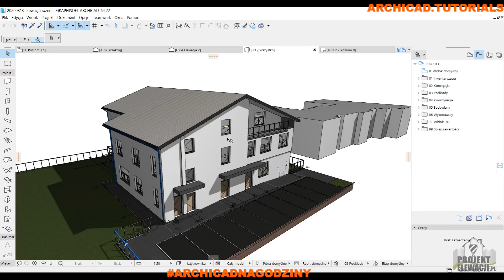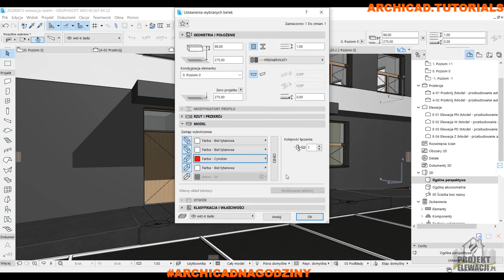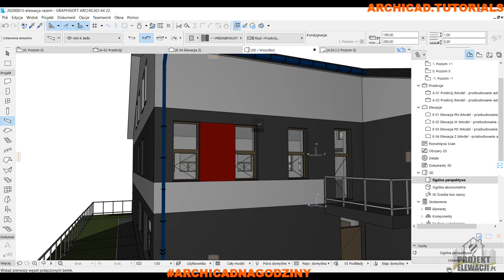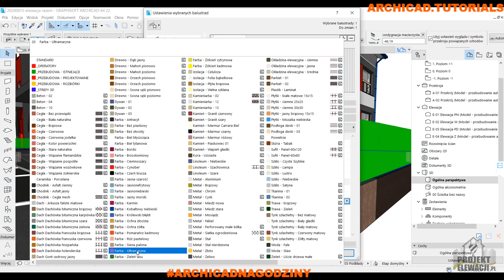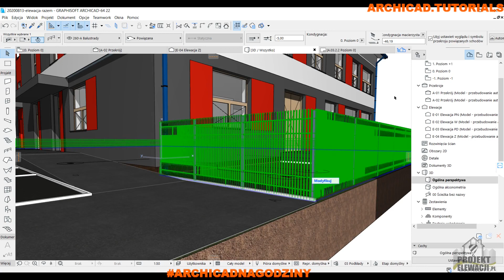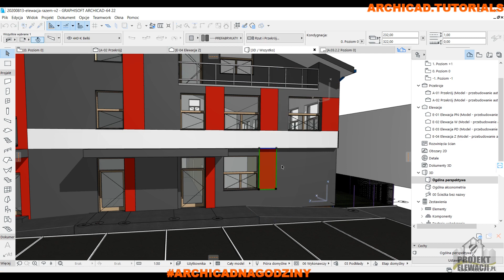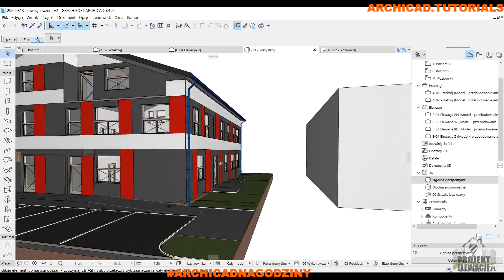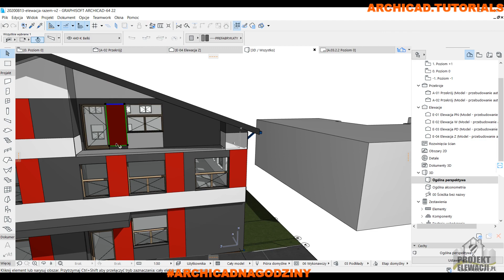archicad basics tutorial - facade design - simple method for working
This time I present You a simple method to make facade design. This is not a secret that we can make many things faster. But remember that not only making beam is the full method, this is just a top of whole iceberg.

If you like the material, leave SUBA and click on the bell, every thumb up also gives me a sign that the materials are valuable to you.

jeśli film ci się spodobał i wniósł coś do Twojej pracy? Kup me kawe albo jeszcze prościej, puść me paypala :) Pamiętaj że szkolenia są za darmo, jednak możesz okazać mi serducho :)
🥰serdeczne dzięki 👊

Nie zapomnij zostawić SUBA, i kliknij w dzwoneczek, każda łapka w górę też daje mi znak, że materiały są dla Was cenne.

I PAMIĘTAJ!